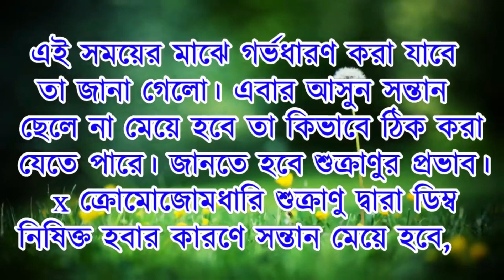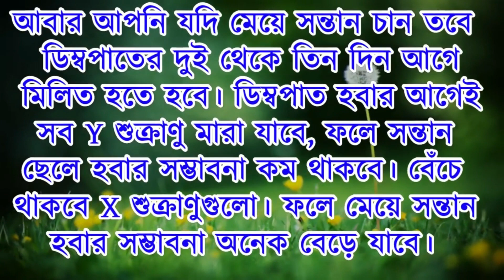প্রশ্নঃ ইচ্ছামত ছেলে বা মেয়ে সন্তান চাইলে কি করতে হবে ?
অনেকেই "প্রশ্ন ও উত্তর"এর কাছে প্রশ্ন করে জানতে চেয়েছে, ইচ্ছামত ছেলে বা মেয়ে সন্তান চাইলে কি করতে হবে ?